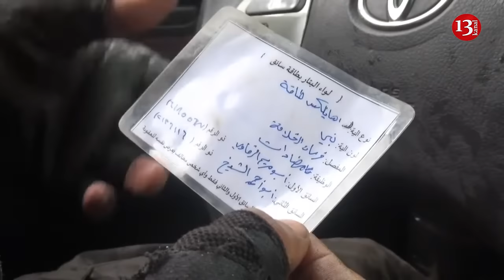Ukraine is fighting with Russia in Africa and Syria